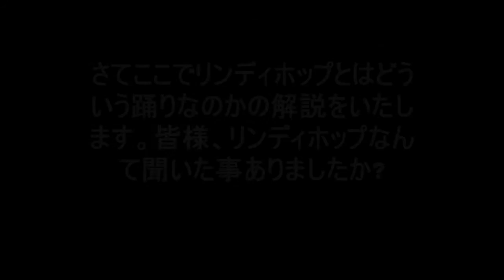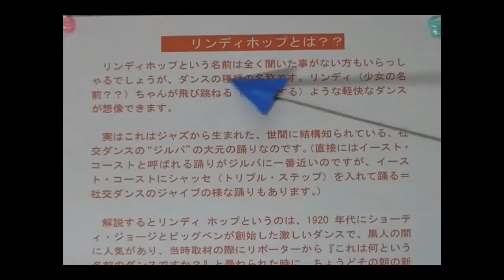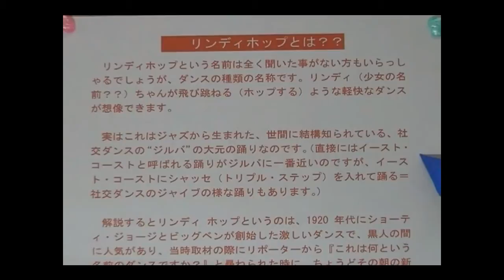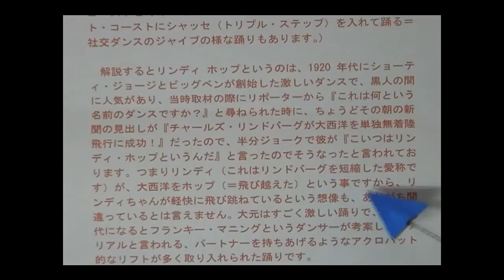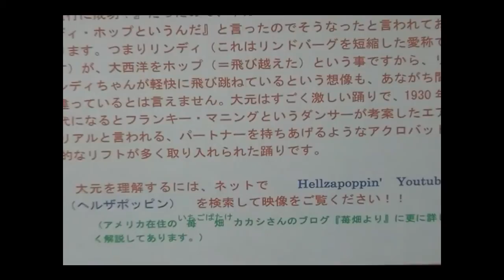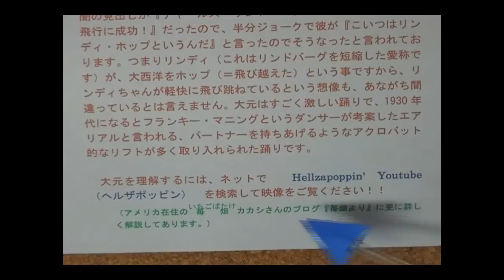リンディホップ ダンス入門（第２回／全８回）ちょこっとリンディホップが踊れたら...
社交ダンスのジルバやジャイブの大元の、1920年代アメリカ発祥のジャズダンスの一種、『リンディホップ』の入門第2回目です。お楽しみください。

　とにかくダンスは楽しい！特に男女で踊るペアダンスは最高にエキサイティングです。社交ダンス14～6種目、アルゼンチンタンゴ、サルサ、バチャータ、リンディホップなどをもっと今の100倍、1000倍の人に広めたいと思って、頑張ってレッスンいたします。映像だけでもお楽しみくださいませ。またリンディホップのサークル（愛知県）『リンディホップ イン 愛知』もfacebookなどでご覧下さい。何卒宜しくお願いいたします。面白い情報がたくさん載っとるでみてちょーすか？！

ちなみに『リンディホップ　イン　愛知』では数多くの講習会を開き、リンディホップを広めております。平均年齢20～30代で若々しい団体です。リンディホップを正確に習えて、パーティなどのコミュニケーションも活発にできます。消費カロリー大で、健康、美容、痩身、減量、レクリエーションにと効果抜群です。素晴らしい指導者の講習がほとんど会場費のみのリーズナブルな料金で受けられ、早い期間で正確に習得できます。(PR)